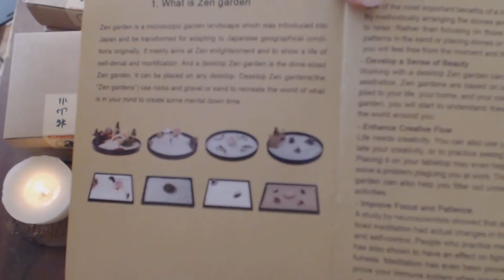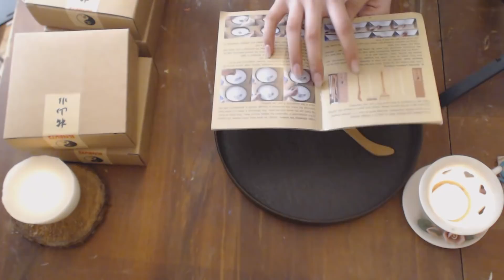ASMR: ICNbuys Zen Garden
Hello my friends, if you're interested in your own Zen garden, take a peak SIDE NOTE: I have no idea what is wrong with my audio. Everything is so quiet